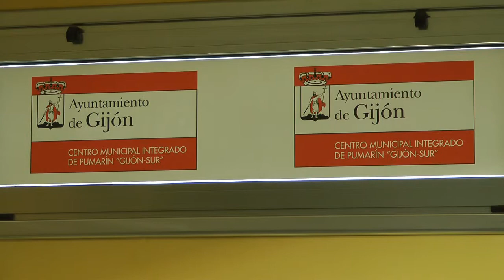Nº 16 Jesús Blanco DEL MACROCOSMOS AL MICROCOSMOS Gijón Asturias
En el CENTRO MUNICIPAL INTEGRADO EN PUMARIN GIJON SUR se ha celebrado una charla coloquio a cargo de los Profesores de la Universidad los Sres. Jesús Blanco y Pedro Gorría el tema: DEL MACROCOSMOS AL MICROCOSMOS.
Hable con los profesores y seguí con mucha atención al coloquio que se hizo muy corto debido a lo interesante del tema.
No me extiendo más mejor lo veis.
Contento me tenéis.
Jóse (ELCAMARONIN)
In INTEGRATED MUNICIPAL CENTER SOUTH PUMARIN GIJON has a talk held by the Professors of the University Mr. Jesús Blanco and Pedro Gorría the topic. MACROCOSMOS OF THE Microcosm.
Talk with teachers and followed attentively the symposium was very short because of the interesting topic.
Do not you see I extend best.
Content you have me.
Jóse (ELCAMARONIN)